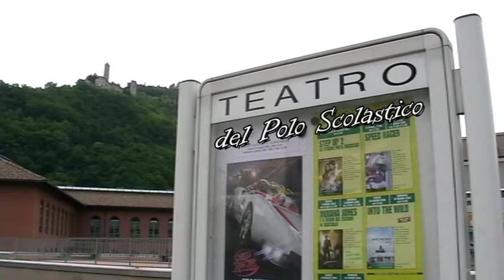NON FIDARTI DELLA FATA Scuola Primaria di Borgo Valsugana (2008)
NON FIDARTI DELLA FATA
Spettacolo delle AOF-TEATRO
Scuola Primaria di Borgo Valsugana
Borgo Valsugana, Teatro del Polo Scolastico, 29 maggio 2008.
Riprese video Sergio Marchi